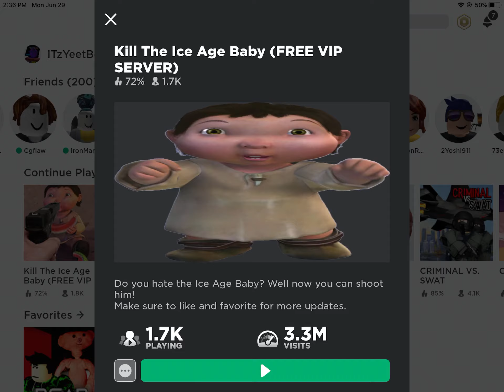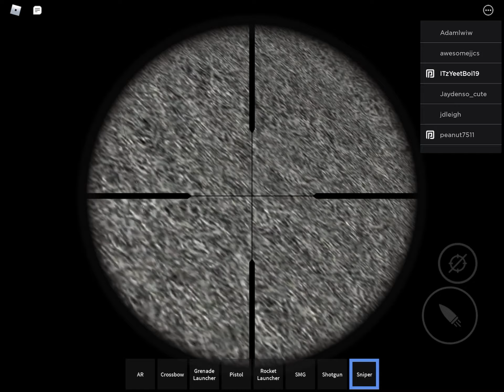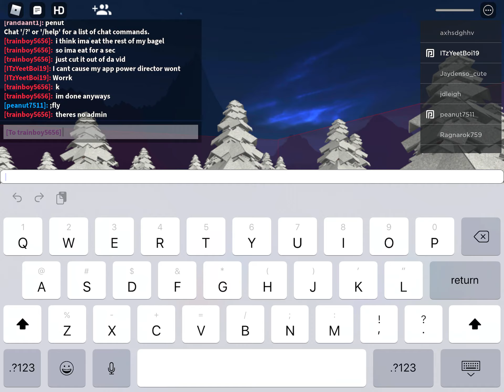Me and Galaxyplayz try to kill the almighty Ice Age Baby!!!!